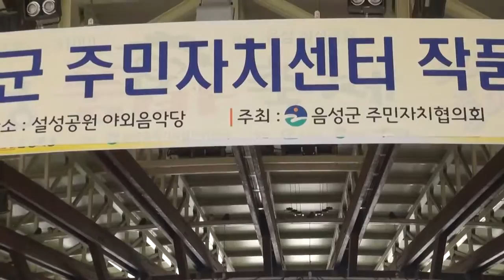演歌女性歌手キムダナ 招待音声プムバ祭り16回プムバマニア章トルボ映像編集者